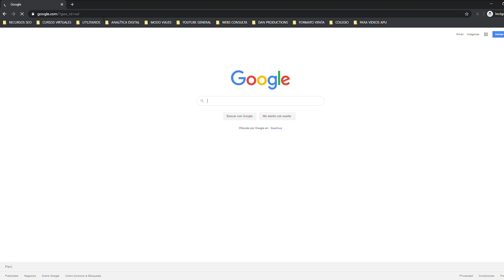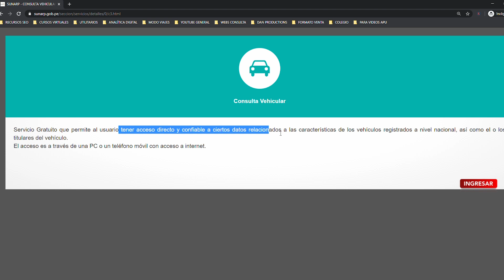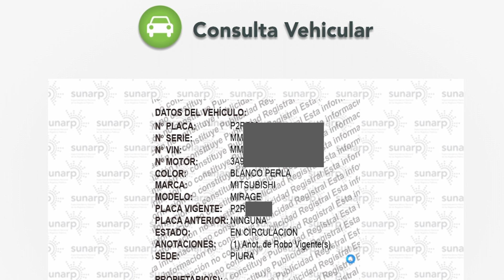🚫¿Cómo SABER si un auto es ROBADO online GRATIS?🚫 Busca por PLACA si tu auto tiene ORDEN DE CAPTURA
ONLINE Y 100% GRATIS. Consulta si tu CARRO o MOTO tiene pedido de captura por ROBO. En este vídeo te mostraré como saber si un auto es robado. Es cierto que muchas veces nos planteamos la idea de ¿Cómo saber si un carro tiene requisitoria? Sin embargo, pocos son los portaless web que te ofrecen esta opción de consultar si un carro es robado. Para poder ver si un auto es robado vas a necesitar la placa, patente o matrícula, la misma que luego de ingresar vía online te arrojará automáticamente si dicho vehículo es robado.